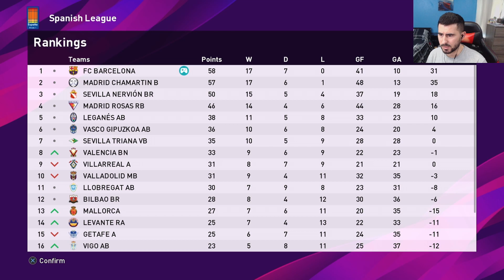الدوري الاسباني في بليستيشن | الجولة الاولى